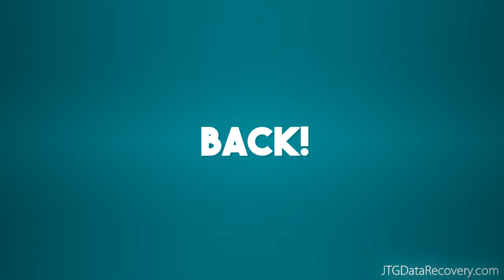Data Recovery for Selwyn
We recover your lost data in Selwyn.
Laptop Data Recovery - Recovering your files and photos from your
laptop.

Hard drive Data Recovery - recovering your files and photos from your hard drive in a laptop or desktop or any computer.

Mac / Apple Data Recovery - Recover your files from your Mac, Macbook pro, Imac and more.

USB stick Recovery - getting all files and pics back including your home work that you lost on a USB stick.

Seagate, Western Digital, Hitachi, Toshiba and many other brands,